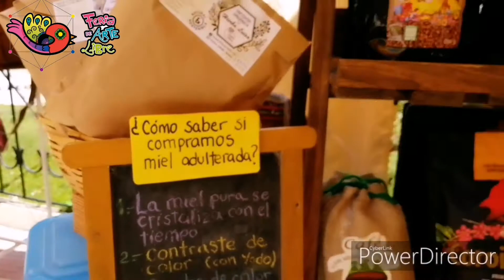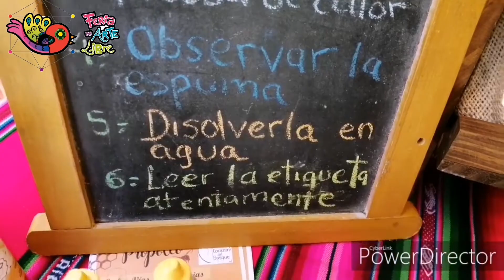Feria de Arte Libre - Corazón del Bosque en Warmi Ch´amanpi 2019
Gracias Khantati por tu aporte a la feria con tus entrevistas, sigue adelante!!